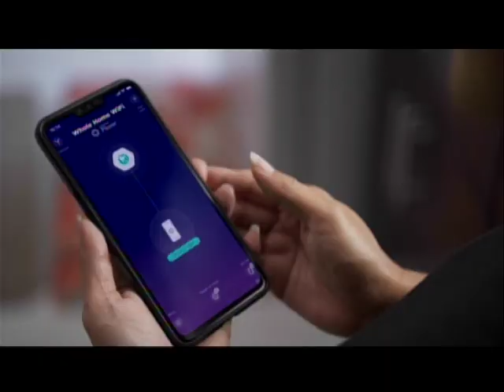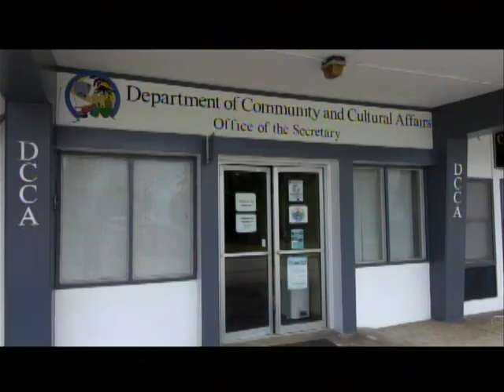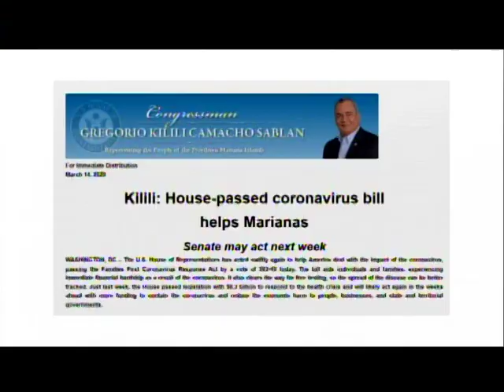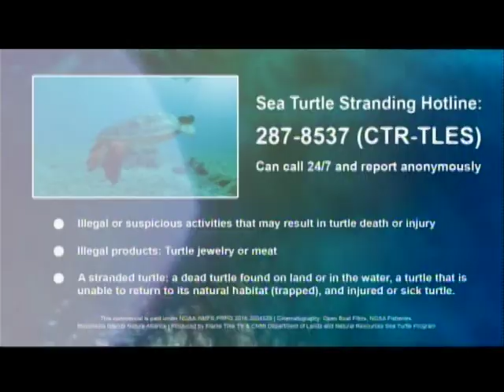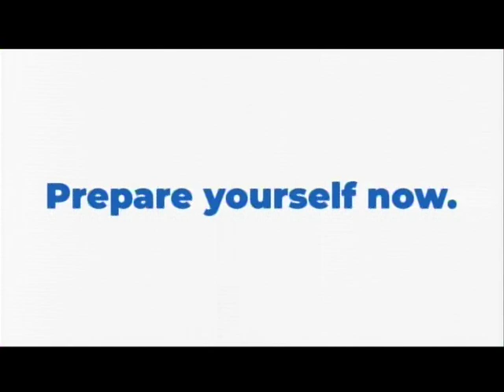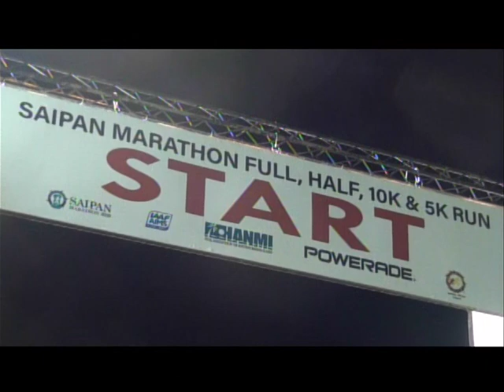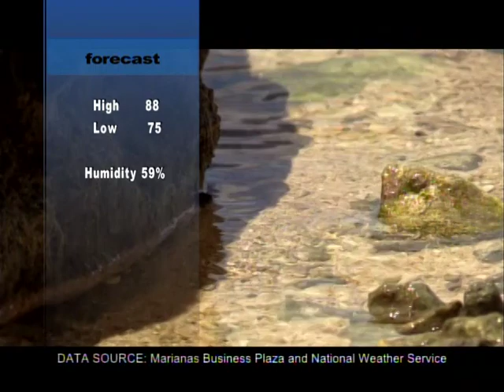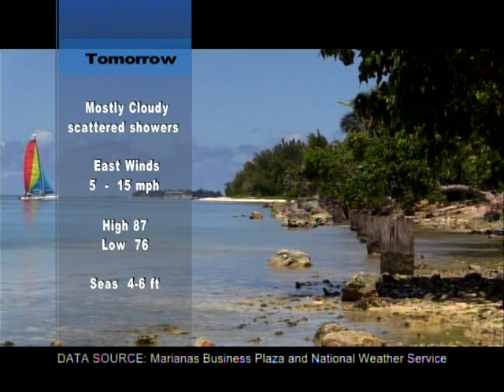KSPN2 News March 16, 2020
Governor Ralph Torres speaks on the corona-virus and how the CNMI is responding.
Also tonight, we have the list of activities and programs that have come to a halt.